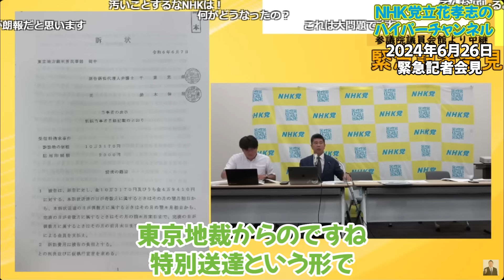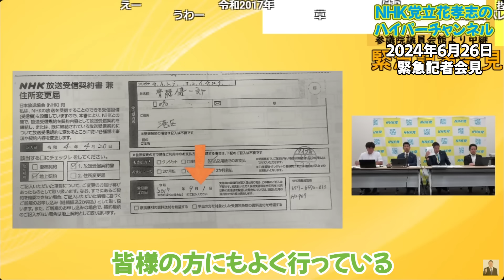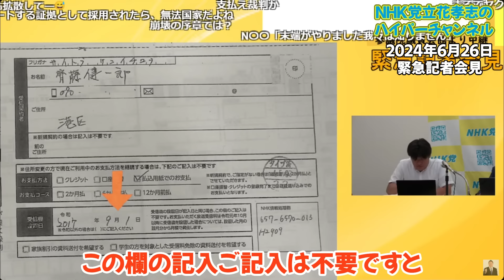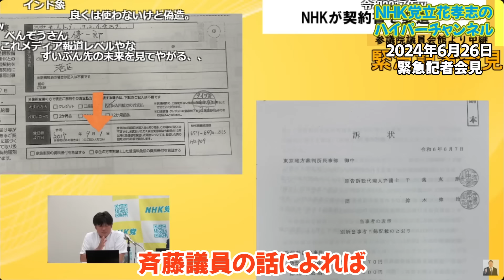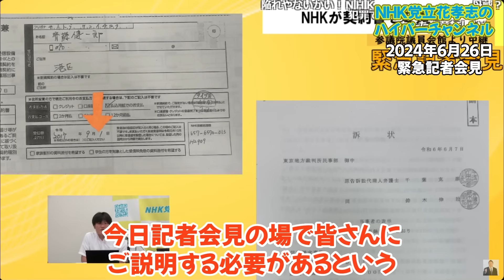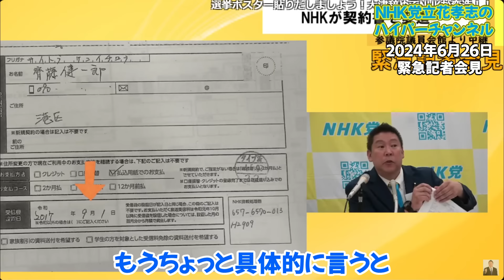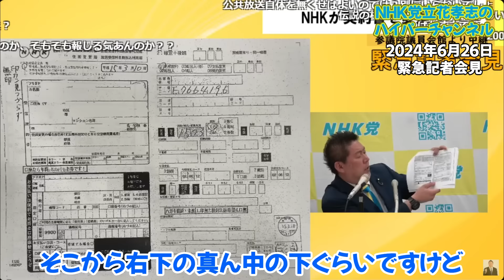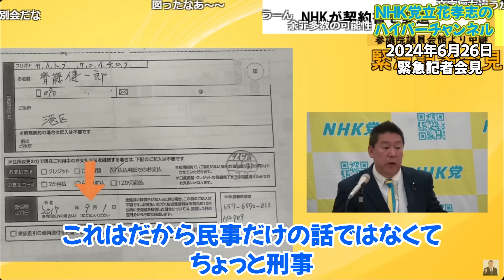【超速報】NHKが国会議員に対して提訴。NHK受信料の裁判だけどその中身がかなりやばい...【NHK側がデタラメな契約書を作成し提訴した？】【立花孝志 蓮舫 小池百合子 NHK党 切り抜き】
00:00　スタート　NHKが現職の国会議員に裁判？
1:16　受信料の契約書について　齊藤健一郎
3:26　契約書を出した時の話　齊藤健一郎
4:57　私の字じゃない　齊藤健一郎
6:33　村岡徹也弁護士の解説
10:20　大問題なんです　立花孝志
12:13　過去にNHKにちゃんと教えてあげたのに
15:08　私は裁判2000件やってる
17:57　エンディング

１.ゆうちょ銀行　記号14070　番号8448861
２.三菱ＵＦＪ銀行　堺支店　普通預金　0091679
３.三井住友銀行　浜寺支店　普通預金　1523308

立花孝志にお金を貸して頂ける方はこちらからお願い致します。

東京都知事選挙ポスター希望者はこちらをクリックして下さい。→

立花孝志本
ぶっ壊す力